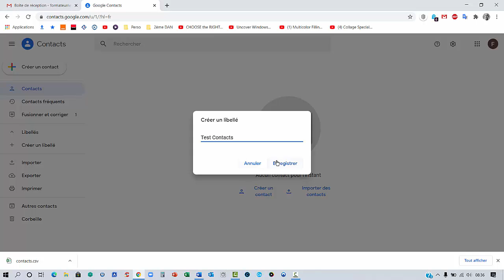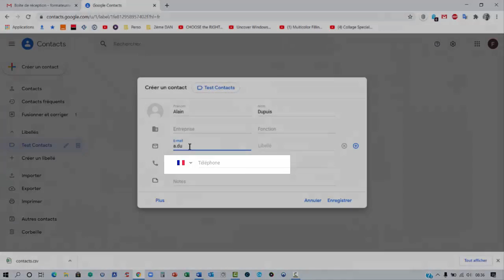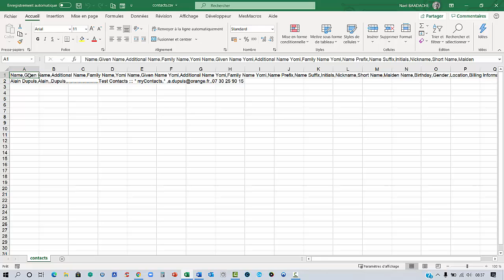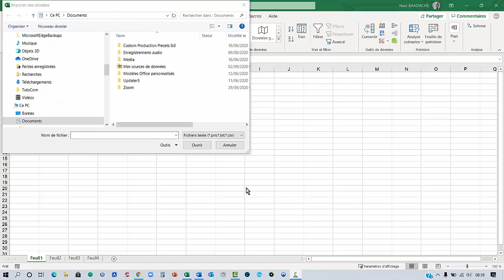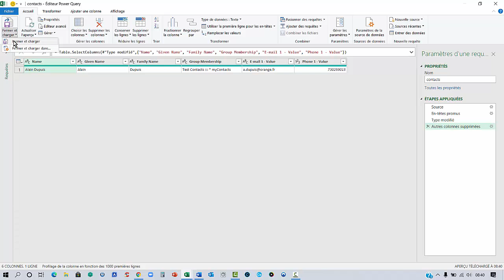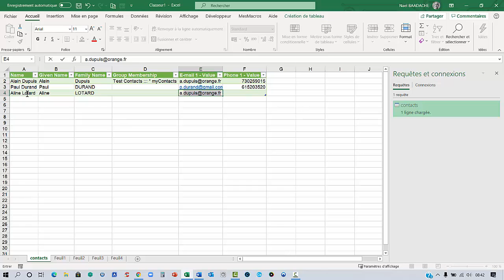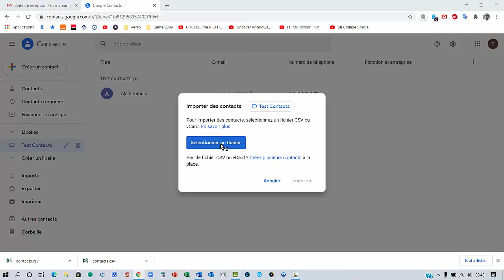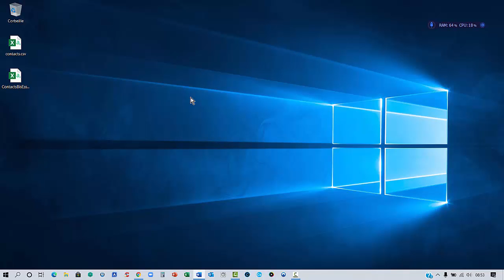Contacts Google | L’astuce secrète depuis Excel ! 🔥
🚀 Importer vos contacts Excel vers Google Contacts n'a jamais été aussi simple ! Découvrez la méthode rapide et sans erreur pour transférer toutes vos données en quelques clics. 🔥 Ne perdez plus de temps ! Suivez ce tutoriel détaillé et optimisé pour faciliter votre gestion de contacts.

Vous apprendrez à exporter un fichier Excel possédant des contacts vers Google Contacts. Vous aurez besoin de POWER QUERY

Horodatage
00:00 Présentation du projet
01:10 Créer des libellés dans Google contacts
03:15 Exporter contacts de google vers fichier CSV
04:03 convertir fichier CSV
04:54 Convertir fichier CSV avec Powerquery
09:00 Importer fichier Excel Vers google contacts

Excel vers Google Contacts
Transfert contacts Google
Export contacts Excel
Synchroniser contacts Excel
Contacts Excel à Google
Guide transfert contacts
Tutoriel import contacts
Fichier Excel contacts Google
Migration contacts Excel

Comment Importer Contacts Excel Vers Google Contacts